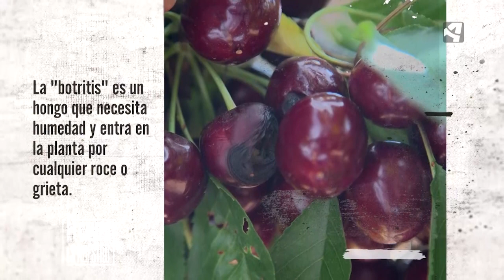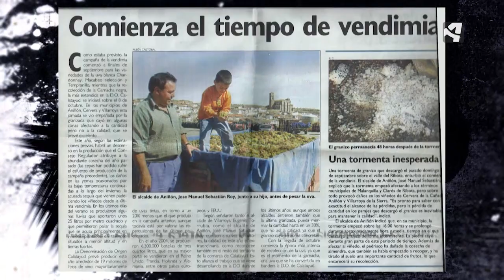Recogiendo cerezas con la cuadrilla de José Manuel Sebastián